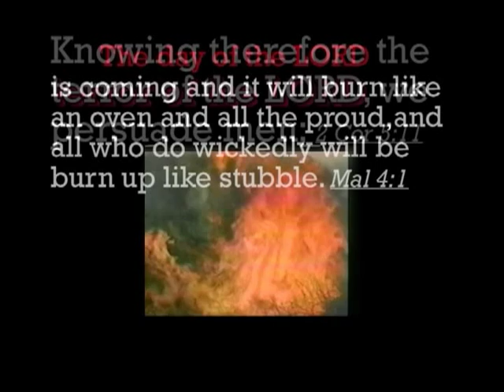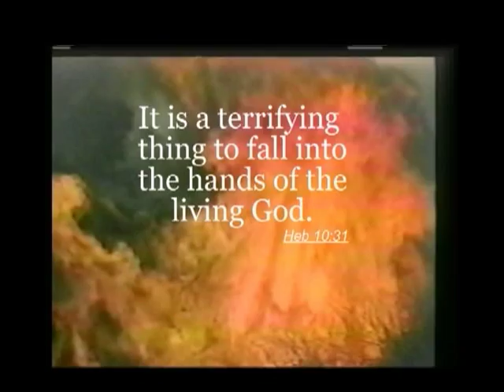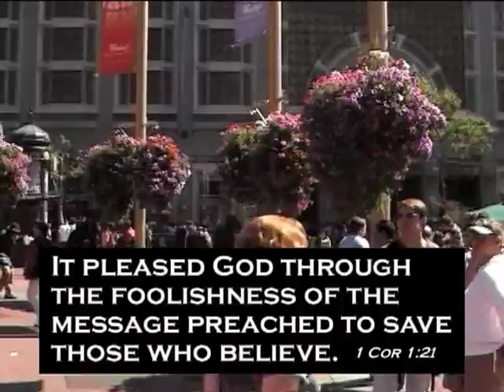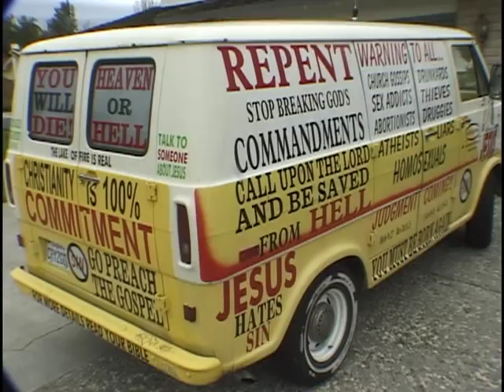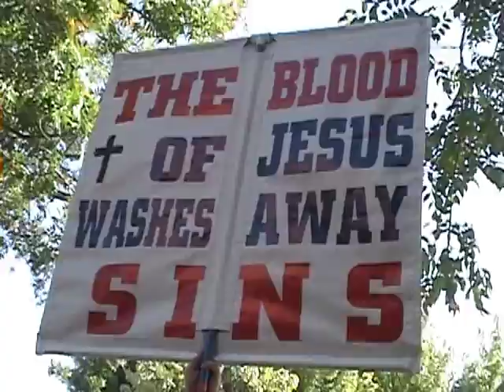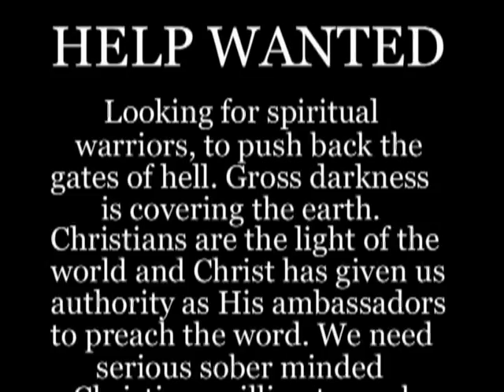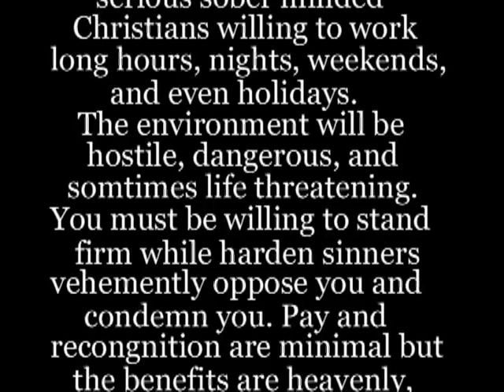Street Preaching in America